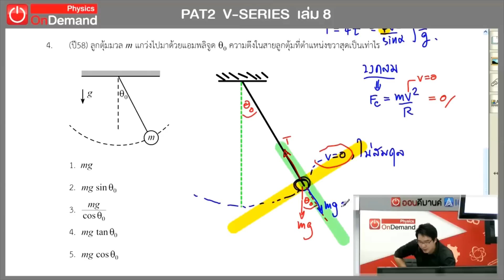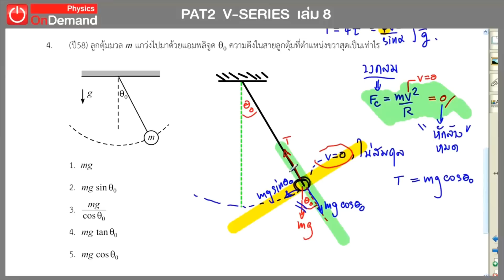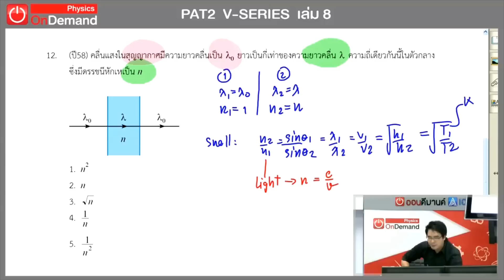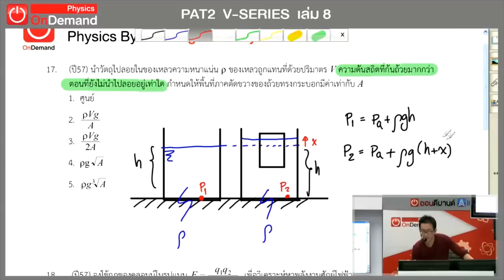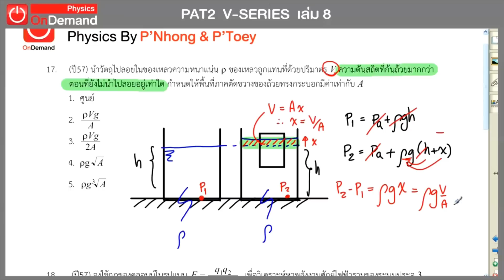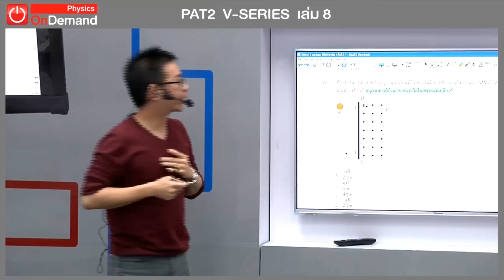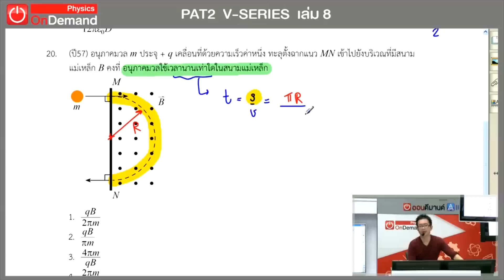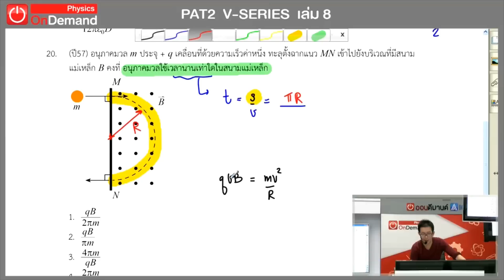Update ข้อสอบ วิชาสามัญ ปี58 - ฟิสิกส์ by พี่โหน่ง พี่เต้ย OnDemand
มาแล้ว ใจดี...พี่ติวให้ สำหรับน้องๆ ที่อยากเป็นหมอและสอบตรง ปี59 ห้ามพลาด!!! กับ Update ข้อสอบ วิชาสามัญ ปี58 - ฟิสิกส์ by พี่โหน่ง พี่เต้ย OnDemand

ปล.อย่าลืมสับตะไคร้ ( Subscribe) ‪รับรองน้องๆ ไม่พลาด Tip ดีจากพวกพี่ๆ อย่างแน่นอน